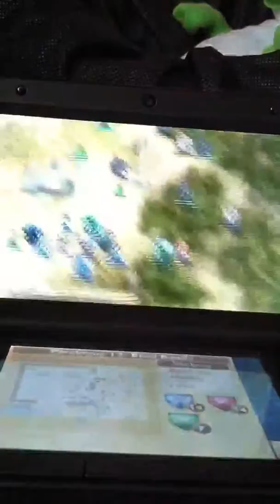So Much Action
Lissa's killing everyone with her magic and Lon Qu's being badass and sexy. What else is new?